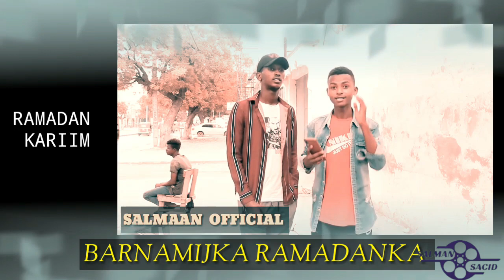TIJAABI NASIIB KAAGA QOSOL IYO QARAAXO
** BARNAAMIJKA RAMADAANKA
         ** BARNAAMIJKA RAMADANKA